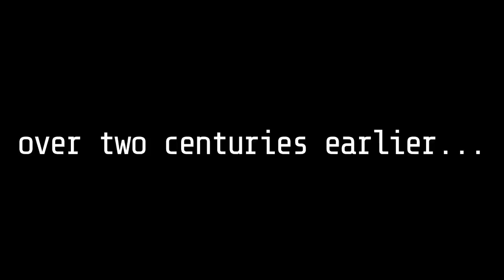Fallout: Brotherhood - A Fallout Storyteller Mod (ft. Mark Meer)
IT’S FINALLY HERE! The long-awaited Fallout: Brotherhood mod for Fallout 4! Fallout: Brotherhood is an interactive lore mod starring Mass Effect's Mark Meer as Roger Maxson, the legendary founder of the Brotherhood of Steel. Return to the memory den as the Sole Survivor and help the Storyteller uncover what happened at the Mariposa Military Base in the days leading up to the Great War on October 23rd, 2077.